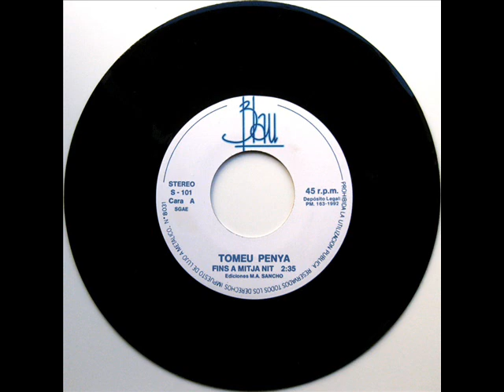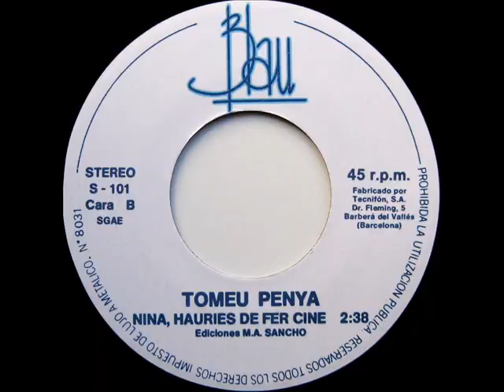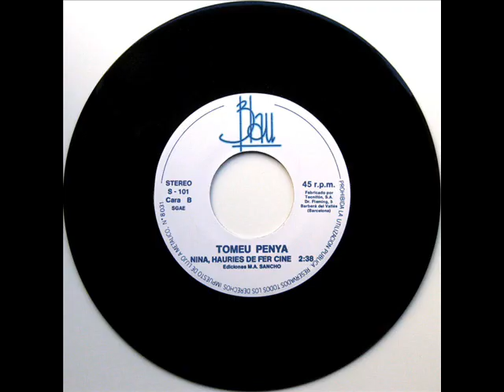Tomeu Penya - Fins A Mitja Nit - SG 1992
Intèrpret: Tomeu Penya
Títol: Fins A Mitja Nit
Format: SG 45 RPM
Segell: Blau
Número de Catàleg: S 101
Any: 1992

A: Fins A Mitja Nit
(In The Midnight Hour) [Wilson Pickett, Steve Cropper] 0:00
B: Nina, Hauries De Fer Cine
(Woman You Should Be In Movies) [Buddy Cannon] 2:36